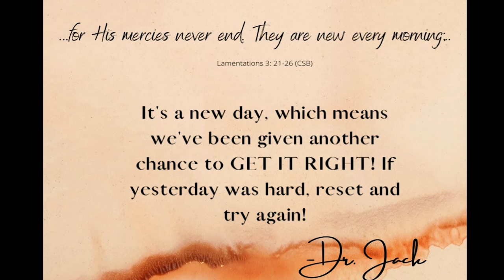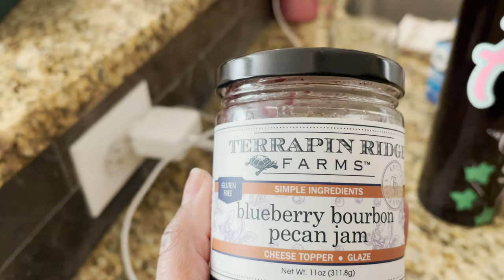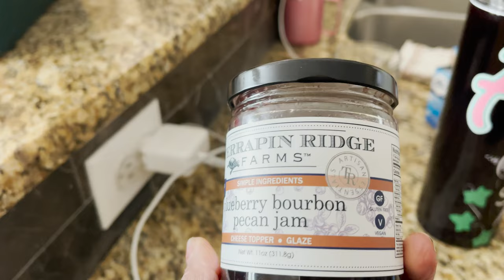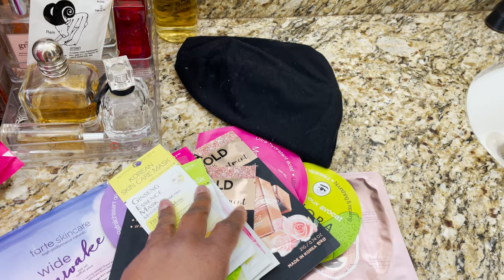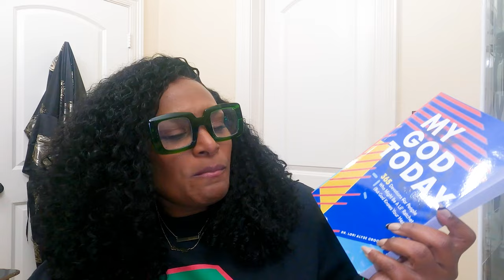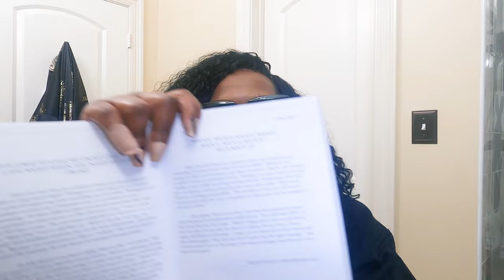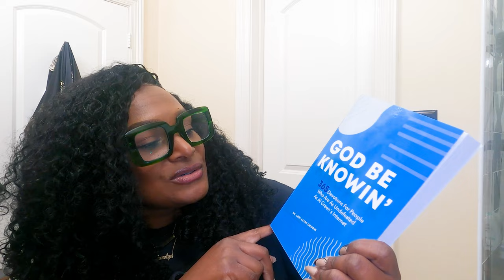WEEKLY VLOG | FEDEX DISASTER + CLOSET PURGE + NEW HAIR PRODUCTS + Nightly FACIAL ROUTINE | Dr. Jack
Hi Loves and Welcome Back to another week - in - the - life vlog!! More videos, chats and vlog content uploaded each week!
Facial Routine - Products Used
Clinique - Take the Day Off Cleansing Balm
Clean - n - Clear Facial Wash
Clinique - Take the Day Off Makeup Remover for Lids, Lashes and Lips
Hanskin - Hyaluron Skin Essence
Elemis - Pro Collagen Eye Revive Mask
Pearlessence - Radiance Perfecting Serum + Overnight Recovery Serum
Kate Summerville - Goat Milk Moisturizing Cream
Seraphine Botanicals - Apple + Baume Glow Lip Mask
Jade Facial Roller